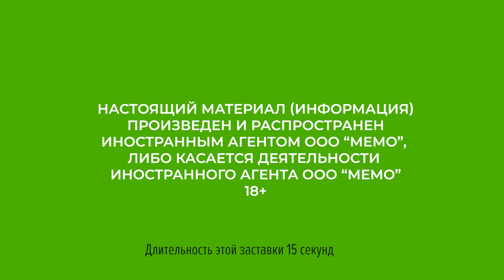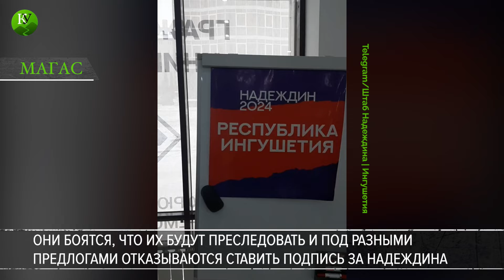Риски и апатия: как на Кавказе собирали подписи за Надеждина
Активисты связали малое число подписей за Надеждина на Северном Кавказе со страхом преследования. Борис Надеждин официально выступил за завершение специальной военной операции в Украине. Во многих городах России желающие поддержать оппозиционного кандидата выстраивались в очереди. Но сборщики подписей в республиках Северного Кавказа пожаловались на низкую активность населения. Предельный срок, установленный законом для сбора подписей кандидатов, — 30 января. Читайте подробнее на "Кавказском узле"